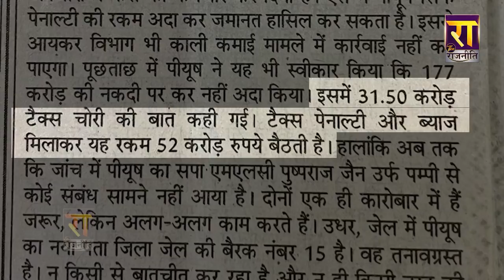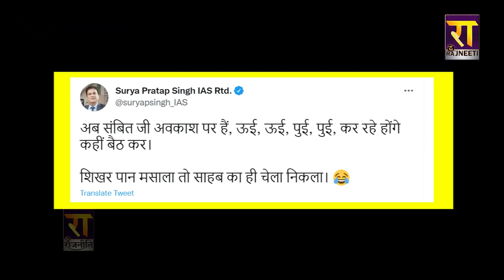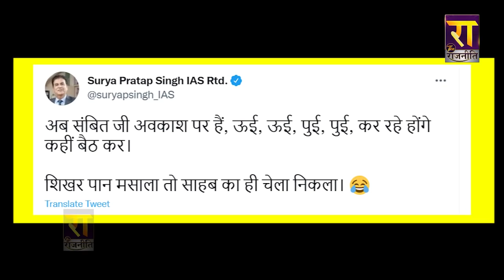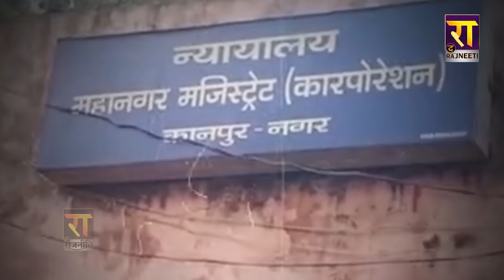BJP नेताओं के मुंह पर जड़े ताले जब वाइट निकला Piyush Jain का पूरा पैसा, क्या 'खेला' हो गया ?